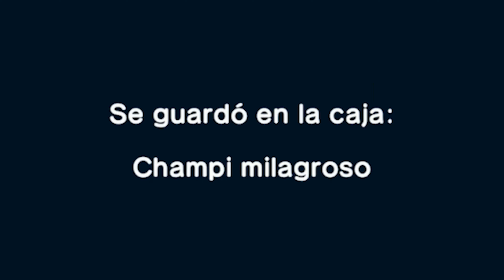#33 💣 EL MUNDO de las ARMAS ⚔ | SuperMarioRPG para NintendoSwitch !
Fuimos absorbidos a un mundo Oscuro y tétrico, ¿Podrán Mario, Peach, Bowser y sus amigos escapar y acabar con Fraguo?